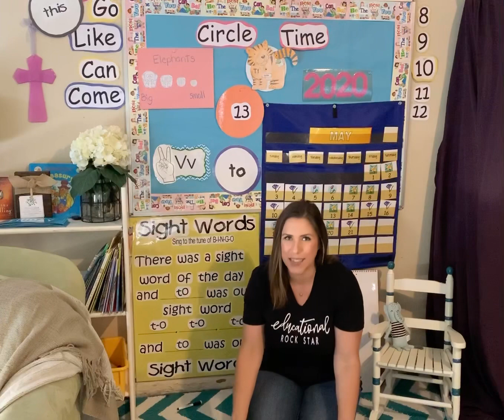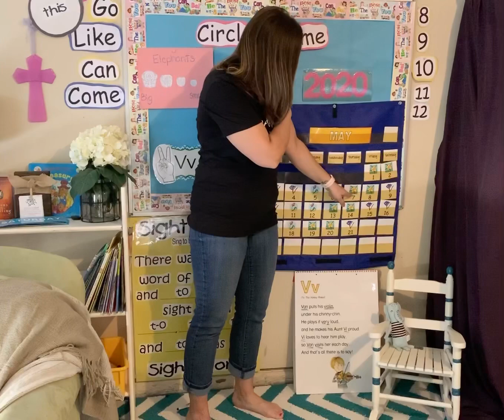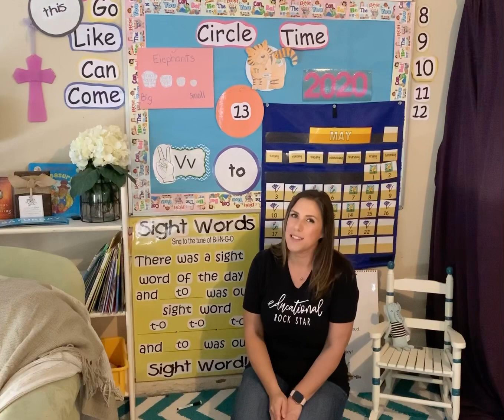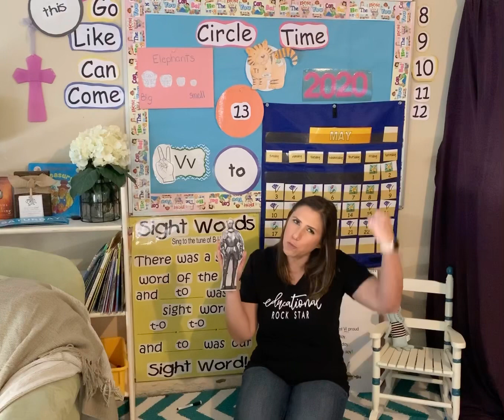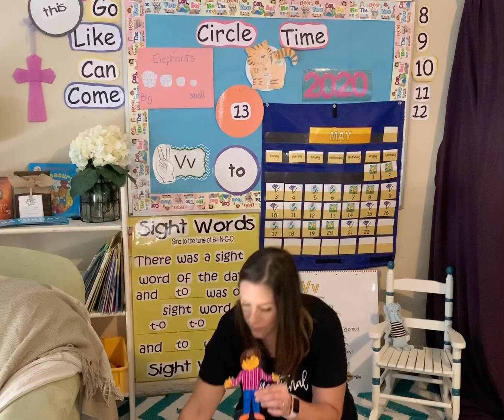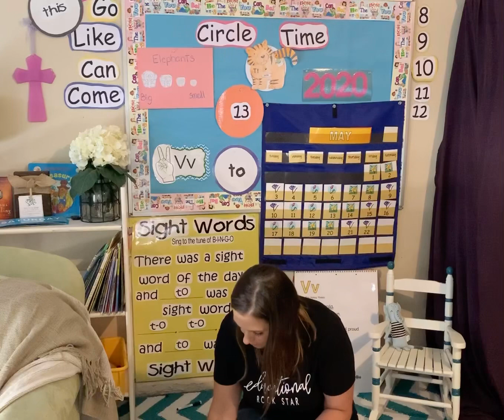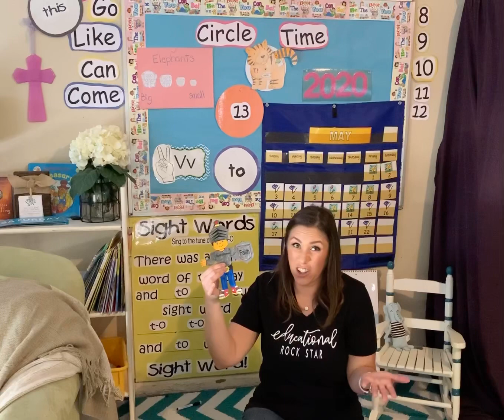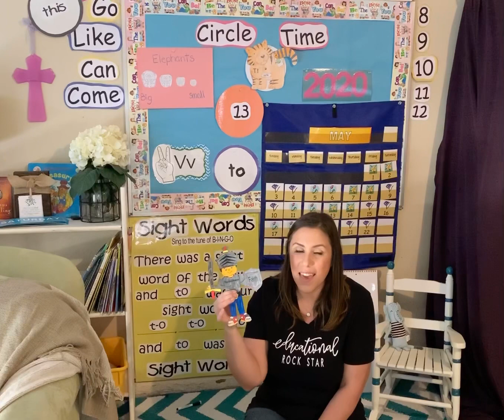Circle Time with Ms. Ashley 5/22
Don’t forget your Armor!